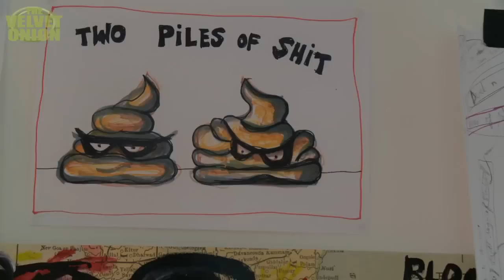Interview Part 1: Noel Fielding on turning 40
Part 1 of The Velvet Onion's interview with Noel Fielding.
To mark the occasion of his birthday Noel discusses what it means to be turning 40.

A massive thank you to Noel for taking the time to talk to The Velvet Onion.

Happy birthday!